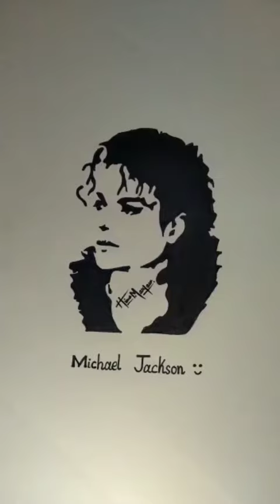Michael Jackson stencil